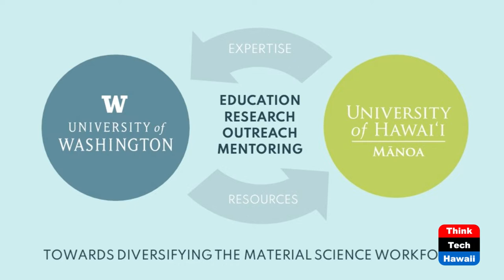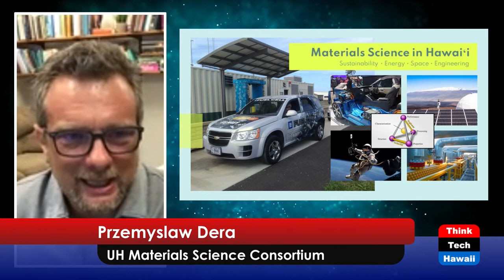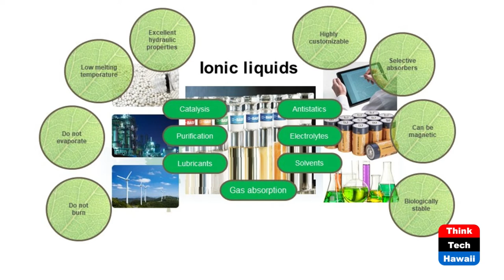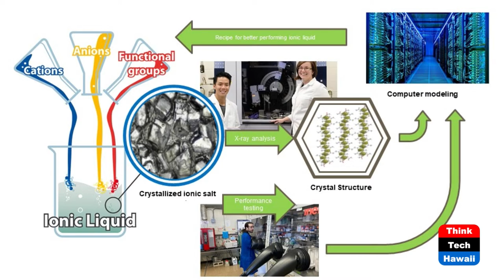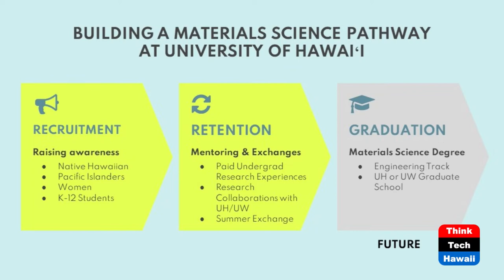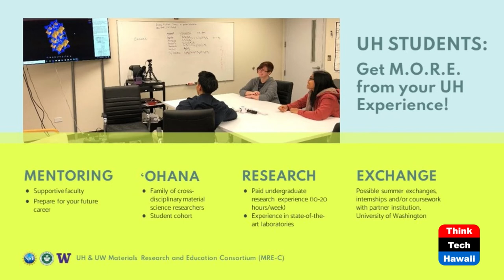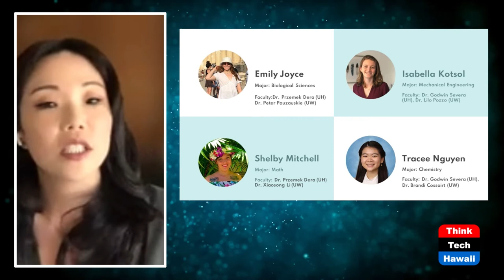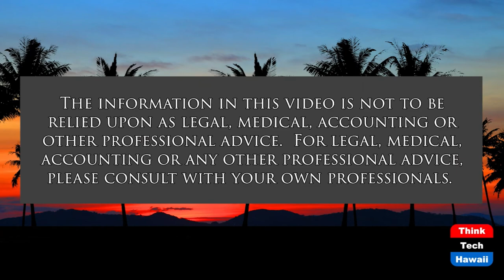Materials Science Marches into Hawaii (Code Green)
Materials Science, Hydrogen, Electronics.  The host for this show is Howard Wiig.  The guests are Przemyslaw Dera, Goodwin Severa and Faye Furumoto.

A recent National Science Foundation grant will develop programs, research projects and nationwide collaborations to build strength in this important area.

Guests talk about innovations in materials science field in terms of academic research, experimental infrastructure, new business opportunities, as well as educational and training programs at the University of Hawai’i, focused on attracting native Hawaiian and Pacific Islander students, and examples of ongoing research projects in areas of hydrogen storage, next generation of electronics and photovoltaics.